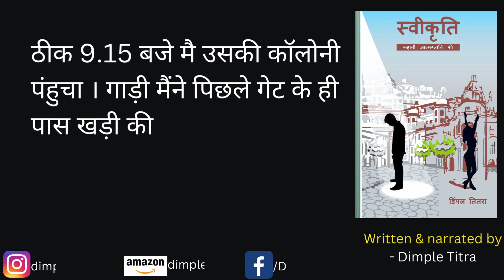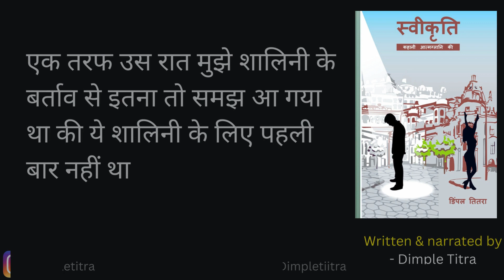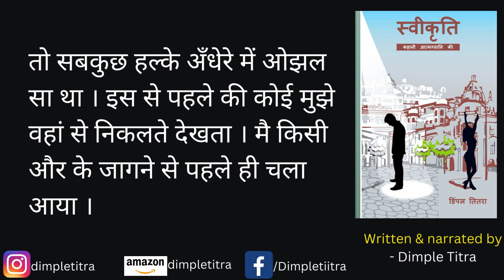Episode-26 I Swikriti (Kahani Aatmglani ki) I Romantic Hindi Novel Audiobook I Dimple Titra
Swikriti (Kahani Aatmglani ki) I Episode-26 I Romantic Hindi Novel Audiobook I Dimple Titra

Follow me-

Amazon Kindle

No part of this book may be reproduced, distributed, or transmitted in any form or by any means, including photocopying, recording, or other electronic or mechanical methods, without the prior written permission of the author.